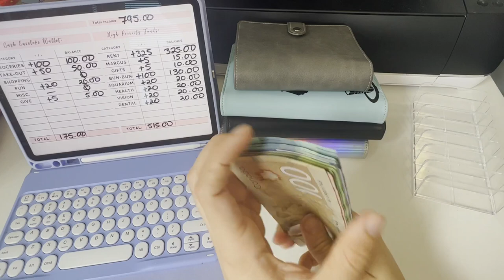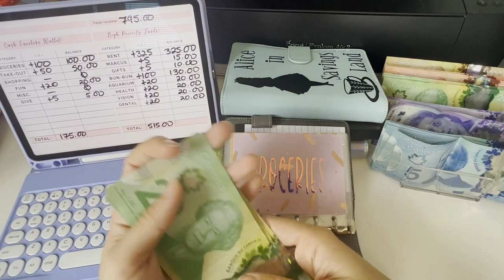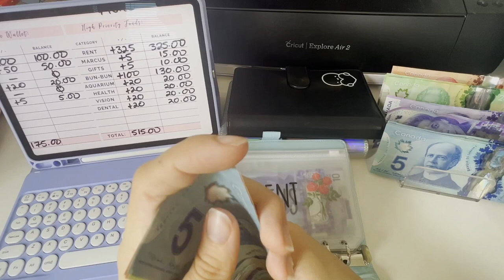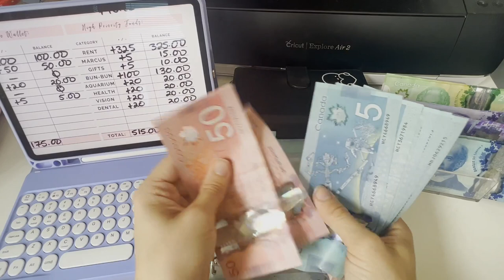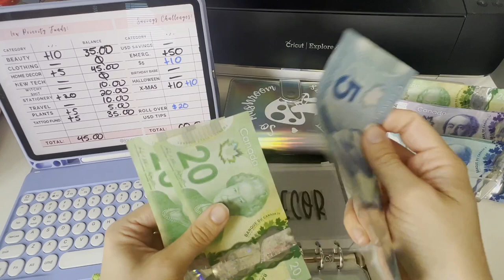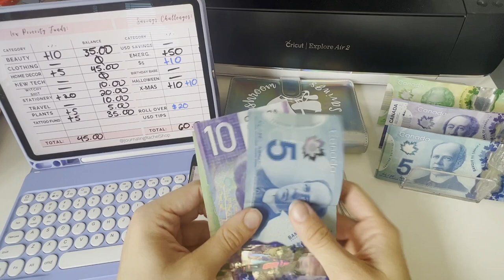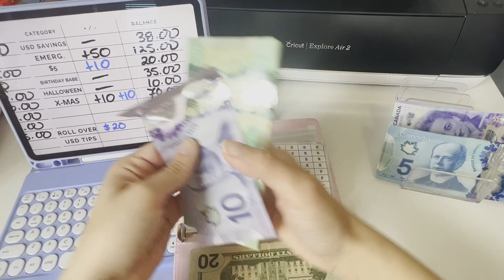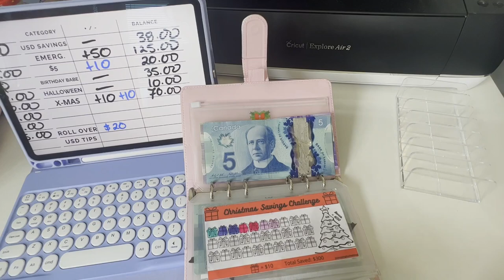NEW CASH ENVELOPES | CASH STUFFING | JUNE $795 | CANADIAN CURRENCY | SERVER TIPS | JOURNALING RACHEL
Hello Lovelies! I'm sorry that this video has taken so long to be edited and posted. Ahhh, lots of life changes happening as I have moved my shop over to ETSY so I can have a better selling platform! I'd appreciate any support, and likes on my page (even if you aren't purchasing today). I'm also looking at possibly getting a second job, and I've just been so tired lately I really haven't had the energy for Youtube. This video has been filmed since the start of the month and I'm only now getting around to uploading. whoopsies. I appreciate all the love and support! Also if you made it this far, I will tell you a little secret - I'll be doing a giveaway when I reach 600 subs!

Used in this video:
Ipad 11 pro case
Black & Gold sparkly envelopes
A7 wallet Binder
Black A6 Binder
Blue A6 binder
A7 zipper envelope